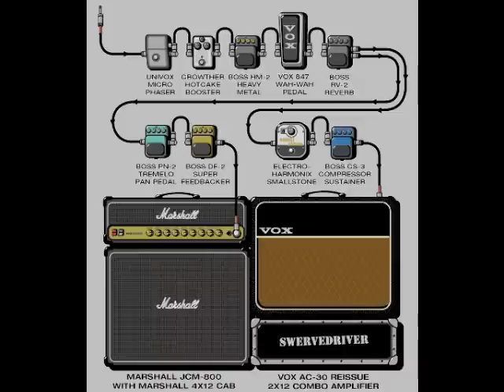swervedriver - jesus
split 12" EP with boo radleys